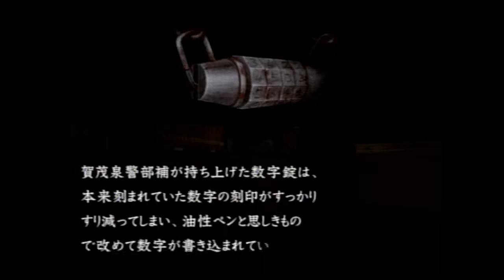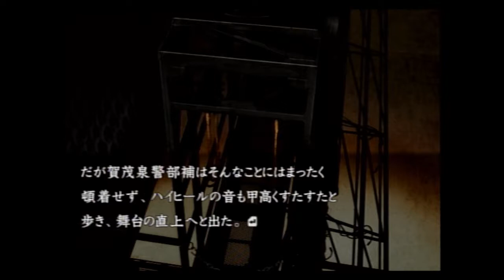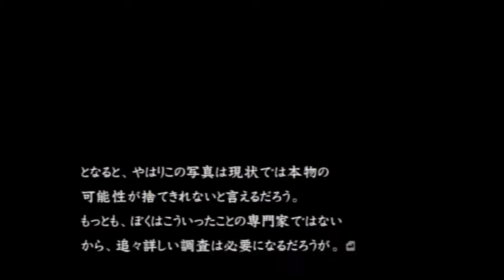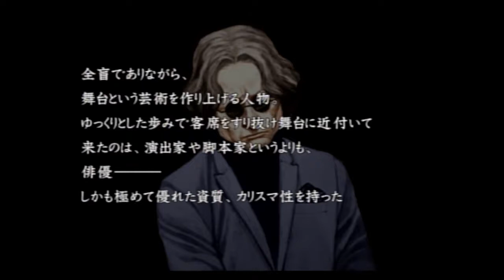#22【ホラー】流行り神2 警視庁怪異事件ファイル【カミカミ実況】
【ホラー】流行り神2 警視庁怪異事件ファイル【カミカミ実況】#22